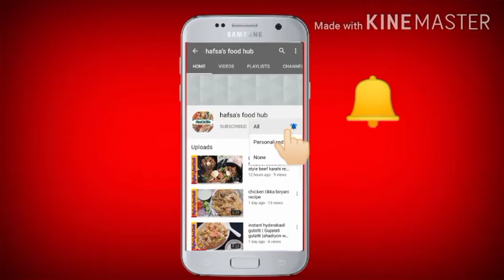potato ring |garlic potato ring | gluten free| recipe by hafsa's food hub